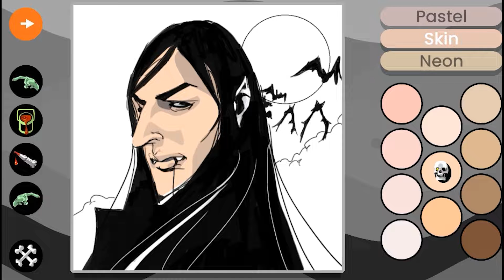Anycolor: Over 10 Million Gameplays!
Anycolor, the relaxing coloring experience playable on your browser, has reached over 10 million gameplays!
We are running a Halloween version this month with new images and themed UI - play now on POKI!